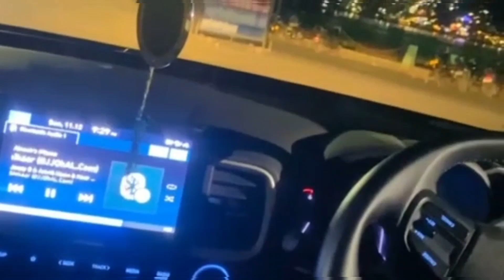My Son Celebrating His Birthday🎂 In NainitaL..